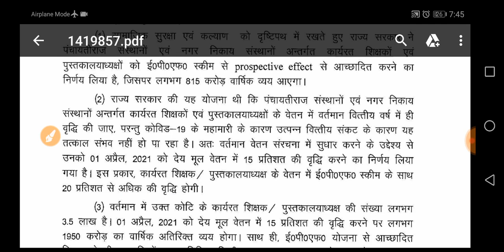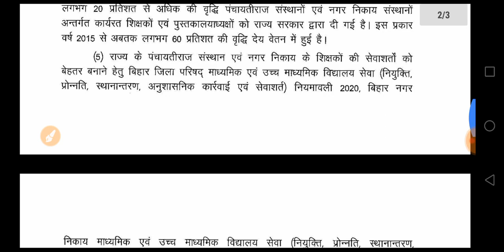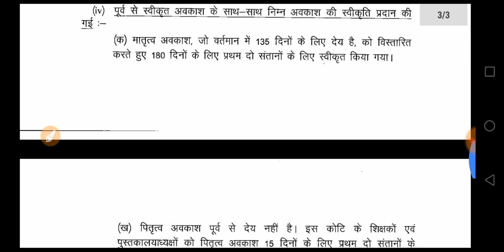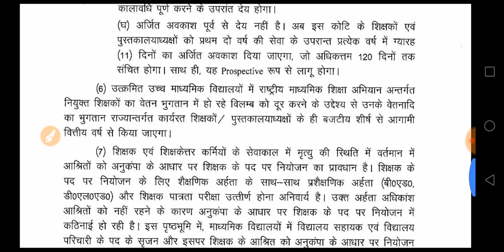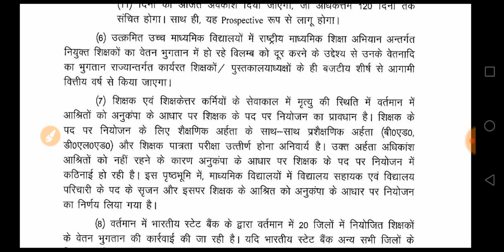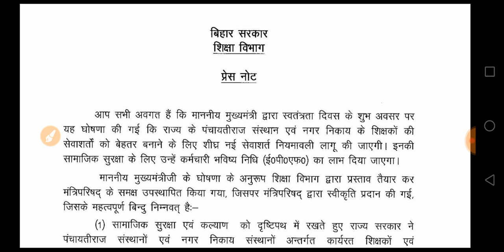नियोजित शिक्षकों के वेतन वृद्धि, स्थानांतरण, सेवा शर्त,ईपीएफ सेवा निरंतरता को विस्तार से जाने।